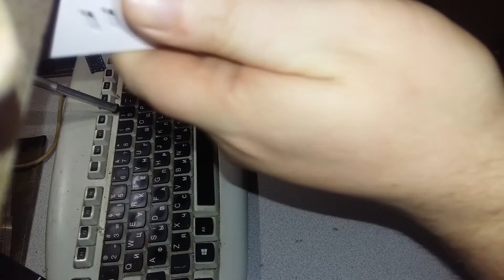Обзор на Led лампу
Полный обзор Led лампы ноу-нейм. Для чего она годится, для чего нет.
это начало очень интересного проекта по освещению.
Пишите свои мысли в комментарии, что вам  понравилось, что непонравилось.
 с Уважением Виктор.

Самый мочный Кэшьбэк от Моего Друга Люди про.  Статус Платинум